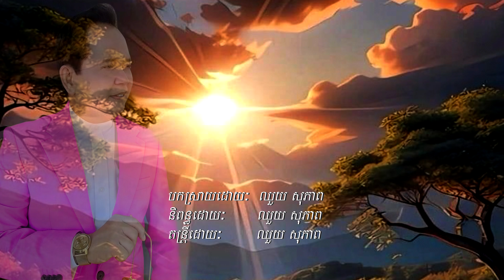ឈួយ​ សុភាព​ -​ សុី​ថា​មាស​បង​ Chhouy Sopheap - Sitha Meas Bong [Official]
សួស្ដី​! ប្រិយមិត្ត​ជា​ទី​មេត្រី
ស្វាគមន៍​ រីករាយជាមួយ
និង​បទ​:​ សុីថា​មាសបង​
បក​ស្រាយ​​ដោយ​: ឈួយ​ សុភាព
និពន្ធដោយ: ឈួយ​ ឈួយ​
តន្ត្រី​ដោយ​: ឈួយ​ សុភាព​

Welcome please enjoy "Sitha Meas
for new uploads!

Music Produced - Chhouy Sopheap
Melody/Lyrics - Chhouy Sopheap
Vocalist - Chhouy Sopheap